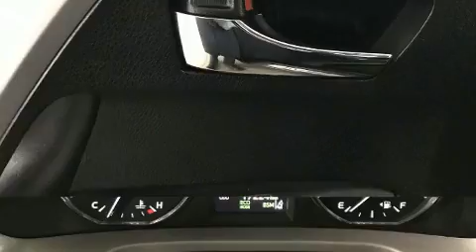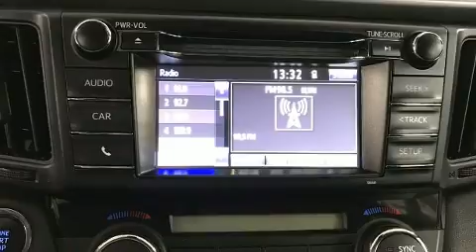2018 Toyota RAV4 XLE in Charlemagne, QC J5Z 0B5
Prêt à recevoir toute votre petite famille: le Toyota RAV4 2018. Grâce à la souplesse de son moteur 4 cylindres de 2,5 litres, les passages de vitesses se font tout en douceur, vous bénéficierez aussi d'une expérience de conduite confortable et prévisible. Sa transmission intégrale vous reliera fermement à la route. Toyota a porté une attention particulière à l'assemblage et à la finition, par exemple: des phares à extinction temporisée, un compte-tours, un afficheur de la température extérieure, avertisseur de déviation de la trajectoire, galerie de toit, essuie-glace arrière, et l'ouverture automatique de la glace du conducteur. La chaîne haute fidélité alimente 6 haut-parleurs, qui remplissent l'habitacle de voluptueuses ondes auditives. Toyota accorde la priorité à la sécurité et la protection en incluant: coussins gonflables à l'avant, coussins gonflables latéraux à l'avant, système antipatinage, système d'assistance au freinage, la mise hors de fonction du système d'allumage, et freins à disque aux 4 roues avec antiblocage. Le régulateur de vitesse adaptif modifie automatiquement la vitesse de croisière afin de maintenir une distances sécuritaires avec les autres véhicules. Notre objectif: offrir les meilleurs prix et le meilleur service à chacun de nos clients. N'hésitez pas à nous appeler.